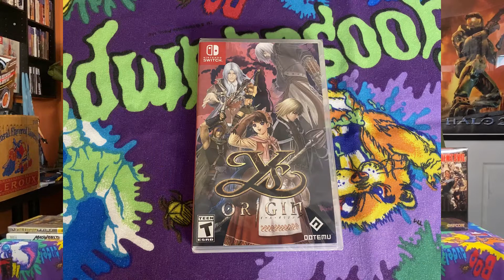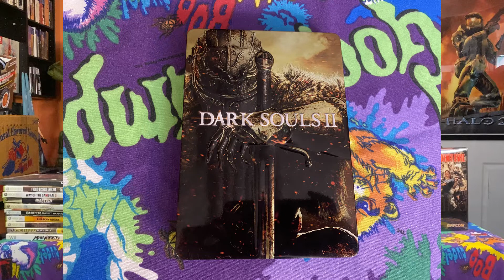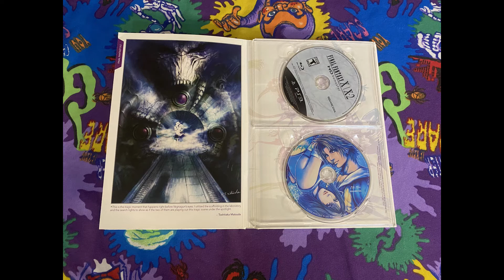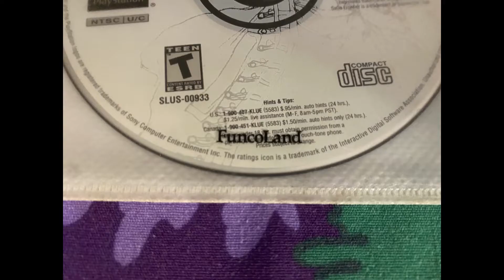January GAME PICKUPS 2022 | Giga Chad is the MVP!